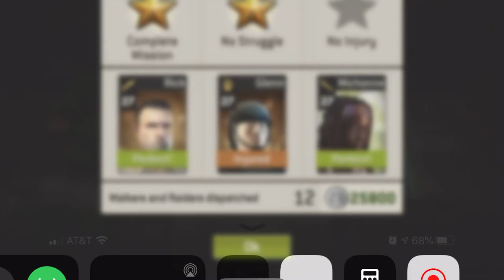Big Pile 42.2